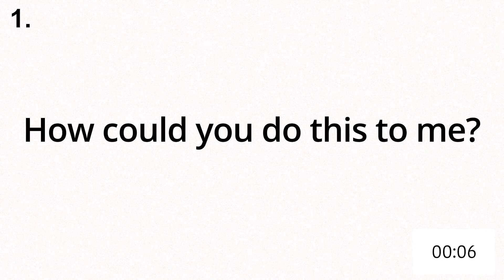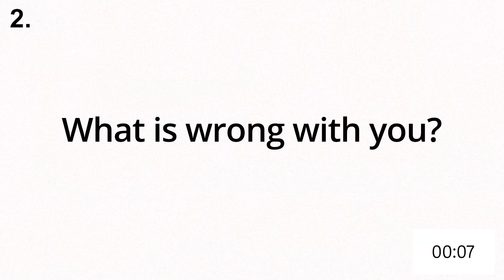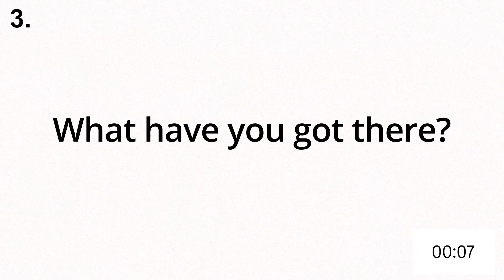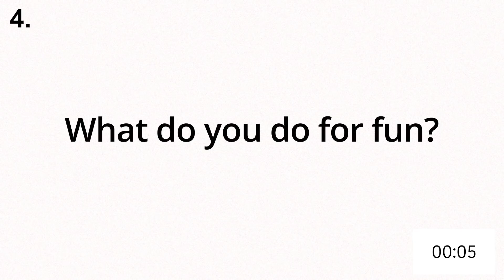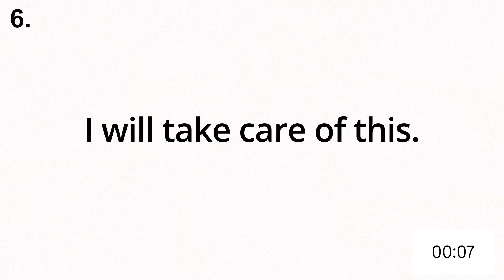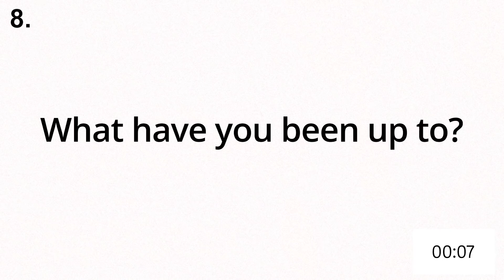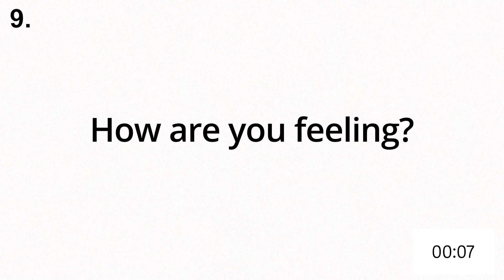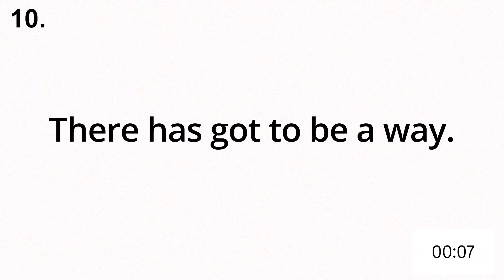원어민처럼 영어 문장 10개 발음하는 방법 [영어발음교정]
📌 원어민 영어표현이 들리지 않는다면? (←클릭)
📢 알고 시작하면 차원이 다르다! 영어회화의 숨겨진 비밀!

- 원어민의 영어가 들리지 않아 답답하신 분!
- ​영어회화를 잘 하고 싶지만 어디서부터 시작할지 모르겠는 분!
- 원어민의 영어를 자막없이 듣고 싶다면?